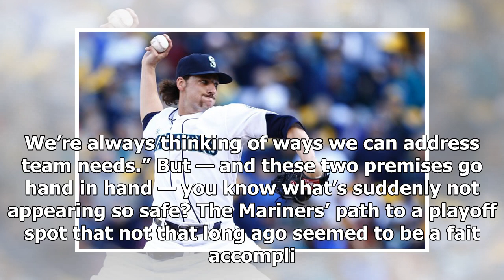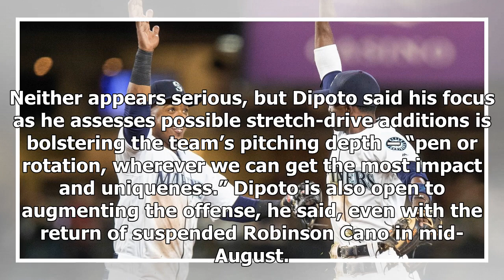How concerned should the Mariners be about Oakland’s surge?